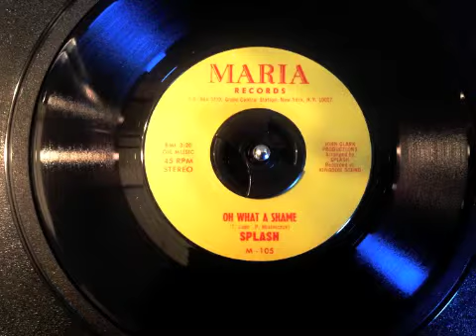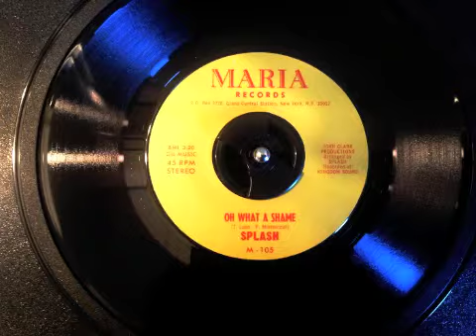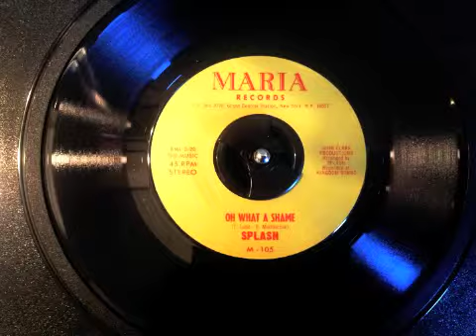Splash - Oh What a shame